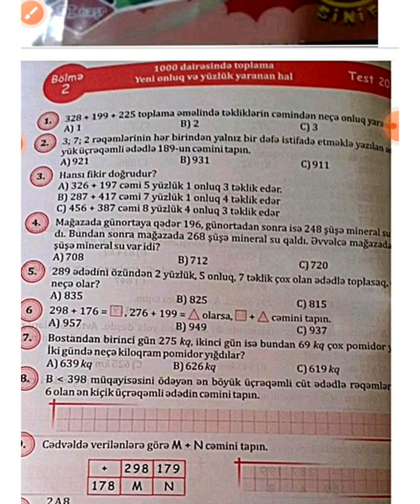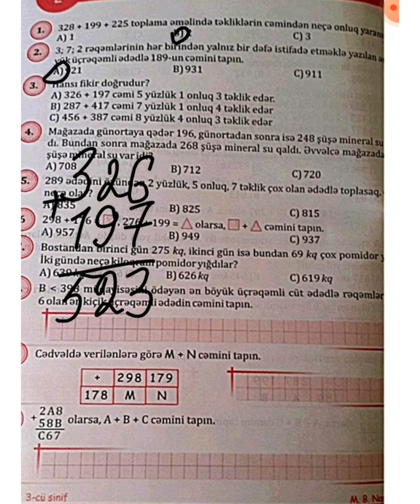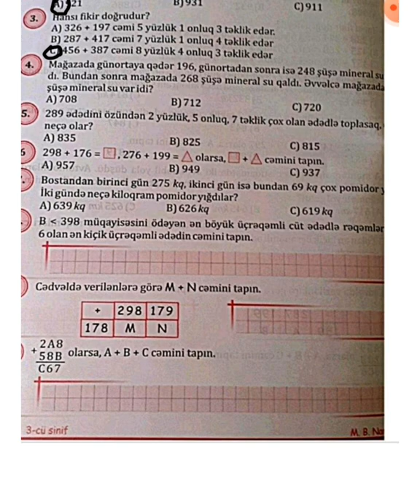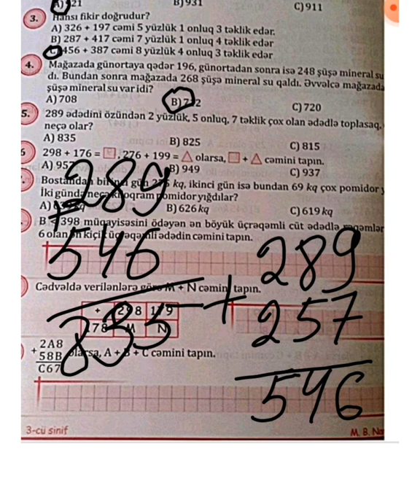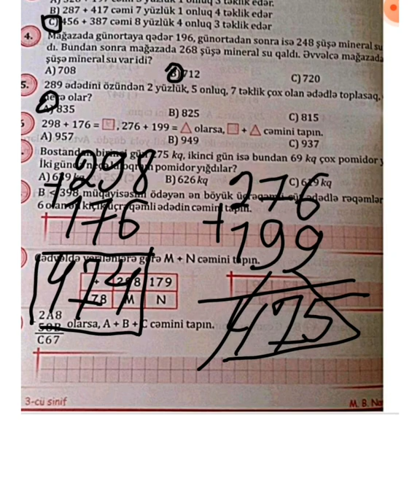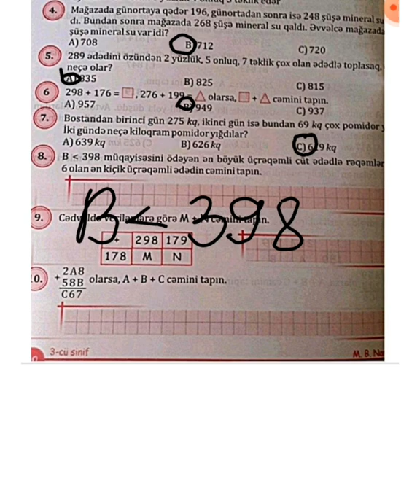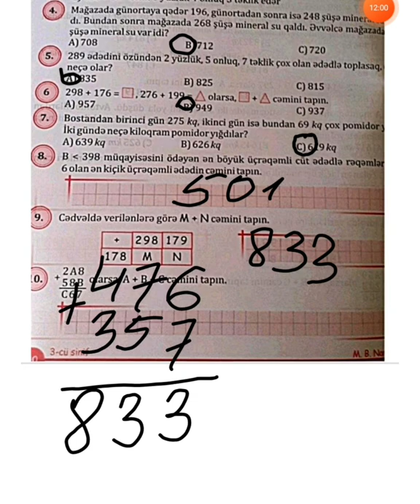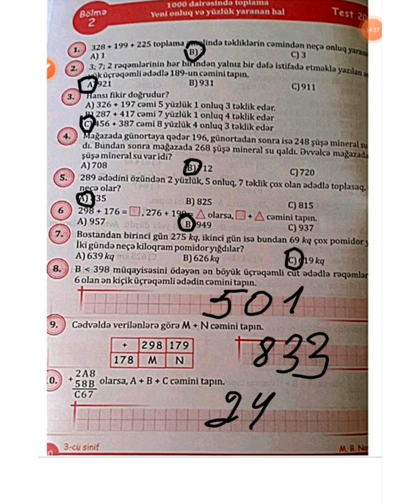3-cü sinif Namazov qiymətləndirmə testləri ,səh 40. (2-ci nəşr)